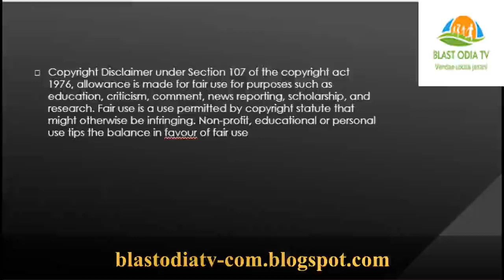independence-day JANA GANA MANA | National Anthem | 2020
ସ୍ୱାଧୀନତା ଦିବସ ପ୍ରତିବର୍ଷ 15 ଅଗଷ୍ଟରେ ଭାରତରେ ଏକ ଜାତୀୟ ଛୁଟିଦିନ ଭାବରେ ପାଳନ କରାଯାଏ ଯାହା ବ୍ରିଟେନରୁ ଦେଶର ସ୍ୱାଧୀନତାକୁ ସ୍ମରଣ କରି 15 ଅଗଷ୍ଟ 1947 ରେ, ଯେଉଁ ଦିନ .for details read this article please go to our